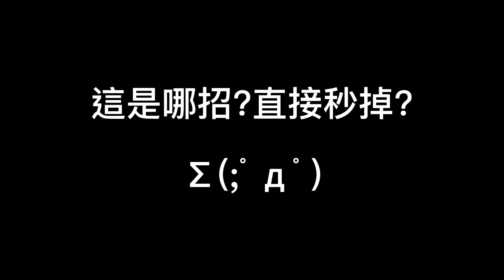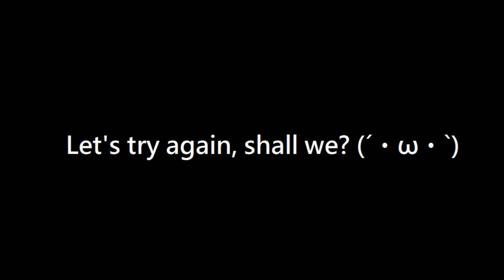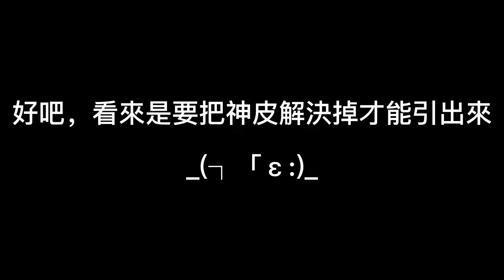Elden Ring (艾爾登法環) 劇情流程 (29) 「禁域中的監視者要塞」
0:00 繼續深入探索
8:15 抵達結冰湖 (賜福點)
25:05 挑戰準王者的封印監牢BOSS 「圓桌騎士」維克
34:35 抵達監視者要塞 (賜福點)
1:00:30 挑戰BOSS 「凍結冰霧」玻列琉斯
1:09:41 抵達喚靈洞窟
1:13:05 挑戰BOSS 神皮使徒 x 2 + 喚靈蝸牛